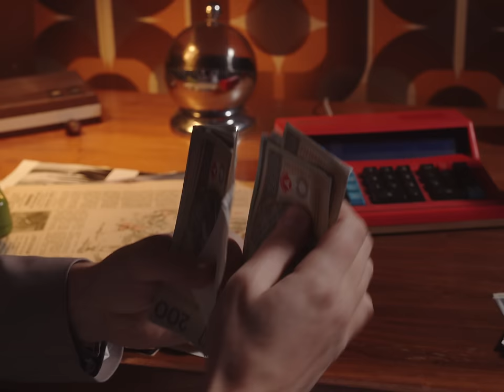Ewelina Lisowska - Nie jest tak źle [Official Music Video]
Ewelina Lisowska powraca z kolejnym przebojowym numerem - „Nie jest tak źle” namawia do pozostania autentycznym w świecie, który często wymaga od nas dopasowania się do okoliczności.

Tekst refrenu naturalnie stał się siłą napędową całego utworu, dostarczając przesłanie od artystki do fanów – nie miejmy tajemnic, pozostańmy sobą, bez względu na to jak sprawy się toczą. W końcu nie jest tak źle!

Muzyka: Ewelina Lisowska, Andrzej Jaworski, Jeremi Sikorski
Słowa: Ewelina Lisowska, Jeremi Sikorski, Kevin Mglej

Produkcja: WOWPICTURES.TV
Reżyseria: Paweł Grabowski
DOP: Paweł Grabowski
Producent: Klaudia Grabowska
Asysta kamery: Piotr Heller, Noel Kotela
Kolorkorekcja: Oskar Pospolitak
Scenografia: Tomasz Morawiec
Stylizacje aktorzy: Agata Klepacka
Make up aktorzy: Agnieszka Lodoń, Katarzyna Wójcik
Włosy Aktorzy: Sebastian Heba
Stylizacje Ewelina Lisowska: Bartłomiej Indyka
Make-up Ewelina Lisowska: Anna Ampulska
Włosy Ewelina Lisowska: Mariusz Dyczkowski

Wystąpili:

Ewelina Lisowska
Kacper Szklarski
Adam Bilewicz
Katarzyna Hallala
Dominika Kwinta
Rafał Leszczyński
Natalia Michalewska
Dzianis Saroka